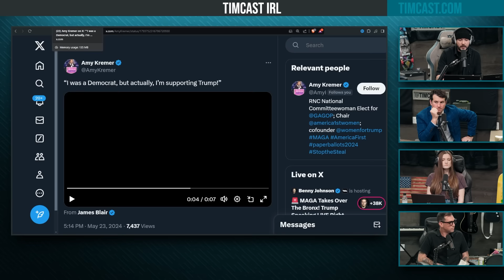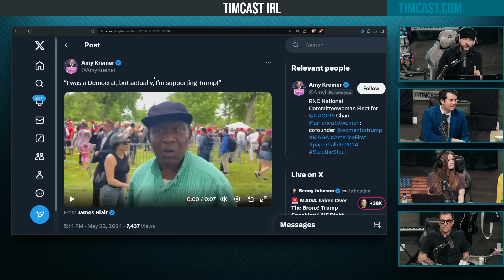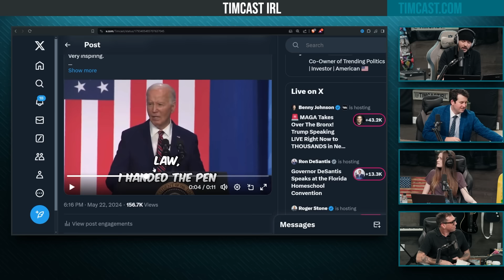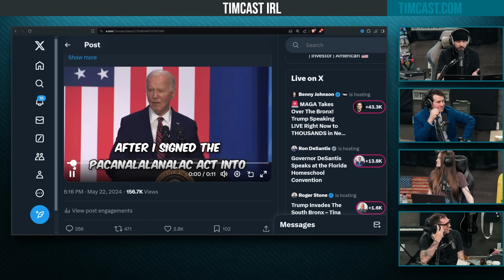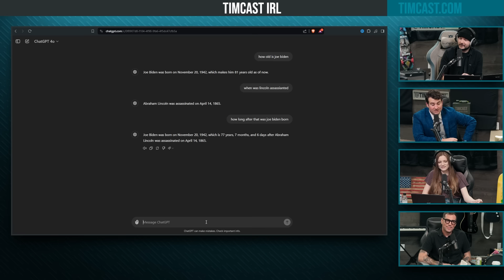Democrats Are FLIPPING & Supporting Trump, Trump Only Down 9pts In Democrat Stronghold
Guest:
Alex Stein  @PrimeTimeAlexStein